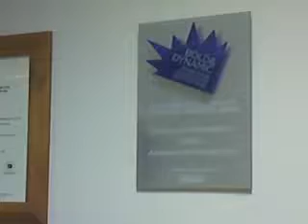recommended 24 hour london plumber W8 boiler breakdowns London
London Air conditioning and refrigeration air conditioning service and repair
Advanced Professional Plumbing & Heating Services London - we're husband and wife formed. Commercial & Domestic plumbing and Heating Services
Gas fires installed, gas fires repaired, gas fires fitting, etc